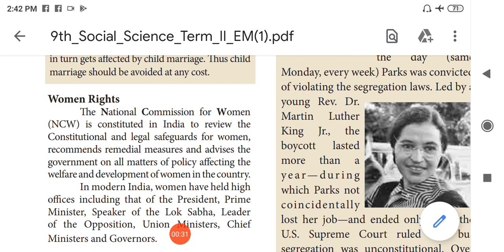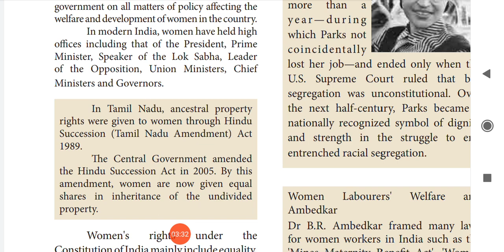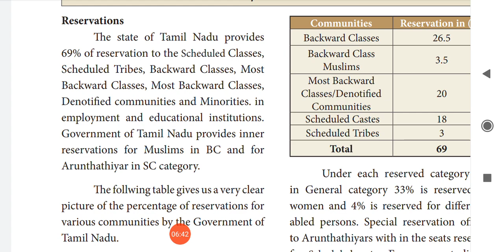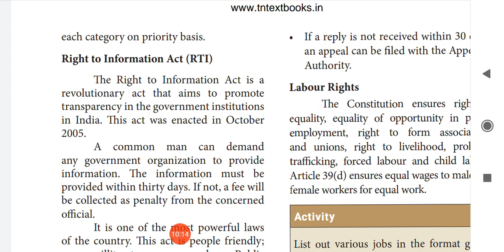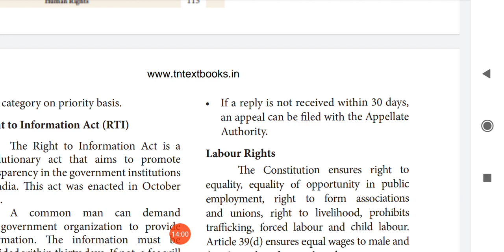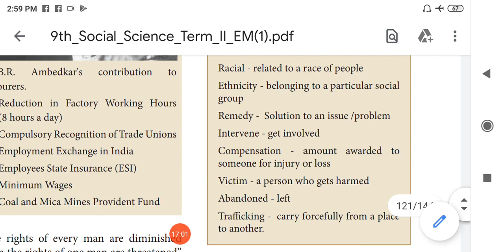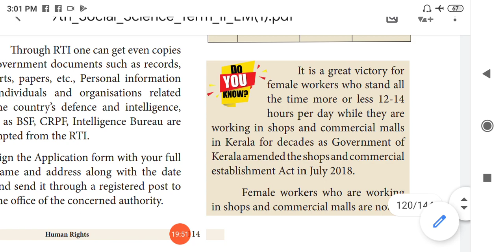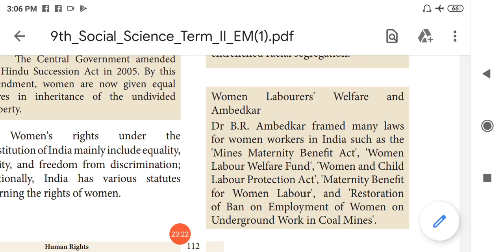9th social science civics unit 3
Women rights&RTI&Labour rights